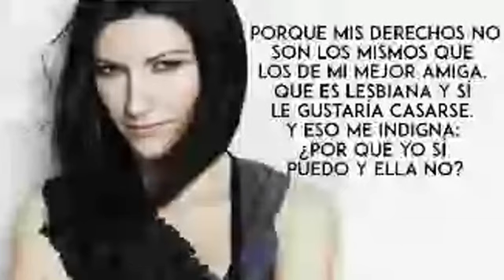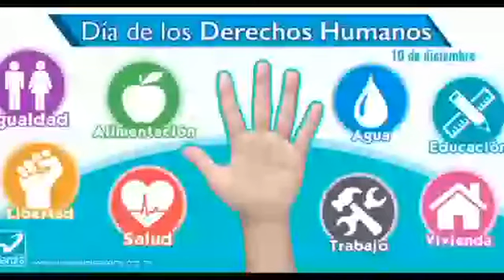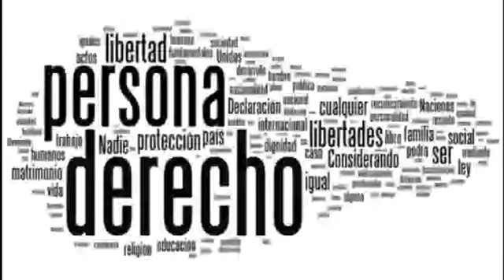En busca de la paz interior Sanando a traves de la meditacion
En busca de la paz interior meditando por el planeta visita nuestra web:

Unete a nuestro grupo de Telegram donde compartimos charlas, eventos especiales, y muchas sorpresas: